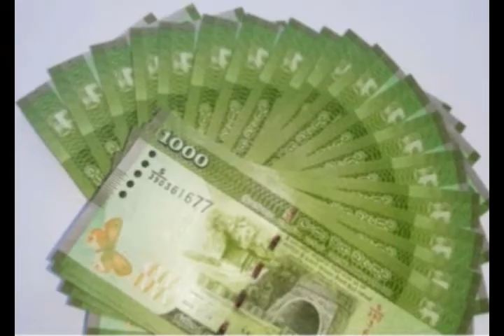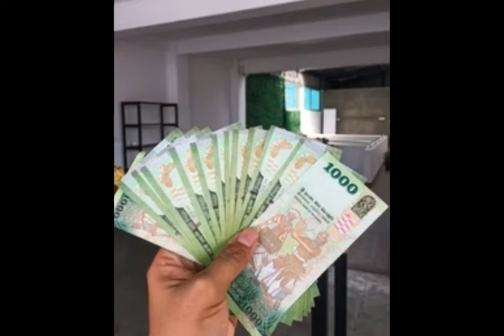ශුක්‍රානු විකුනලා ආදායමක් ලබන්නෙ මෙන්න මෙහෙමයි.. Here's how to earn income by selling sperm ...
Something for knowledge